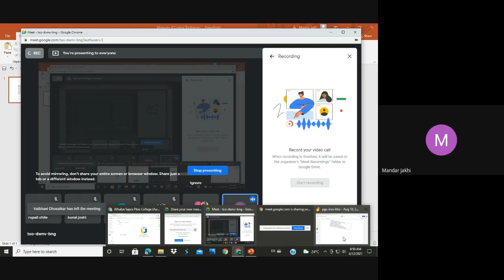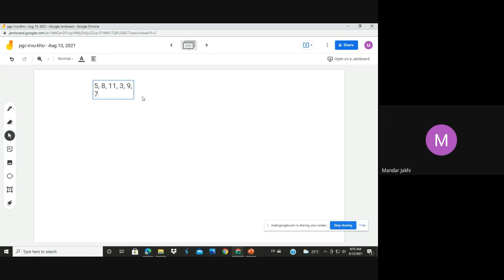Arithmetic Mean : Concept and calculation गणितीय मध्य